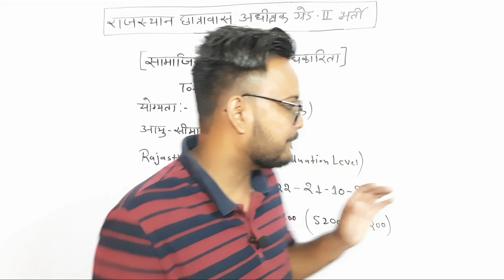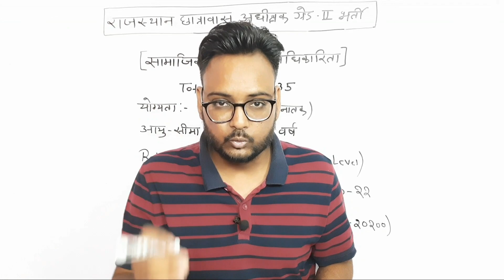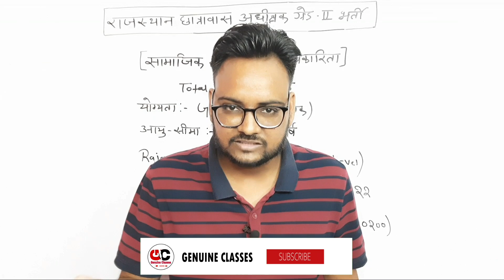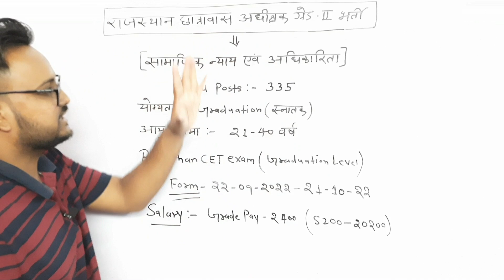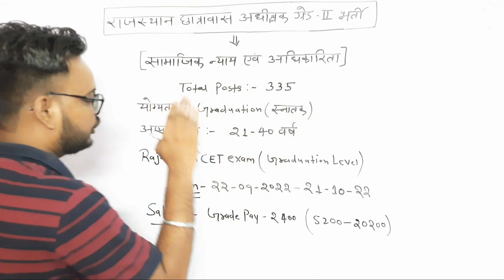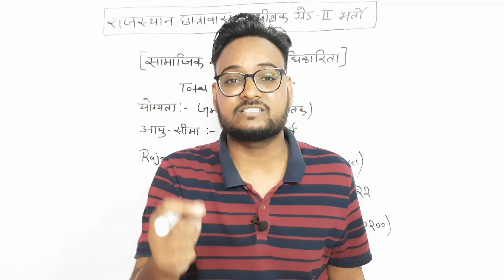राजस्थान छात्रावास अधीक्षक भर्ती 2022 | Rajasthan Hostel Superintendent Vacancy 2022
राजस्थान छात्रावास अधीक्षक भर्ती 2022 | Rajasthan Hostel Superintendent Vacancy 2022 | Arvind Kundara